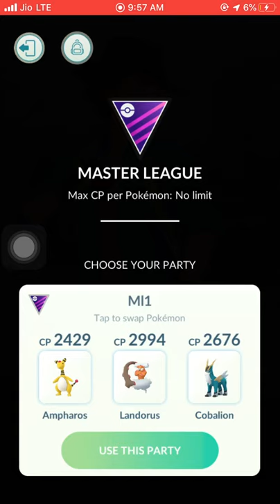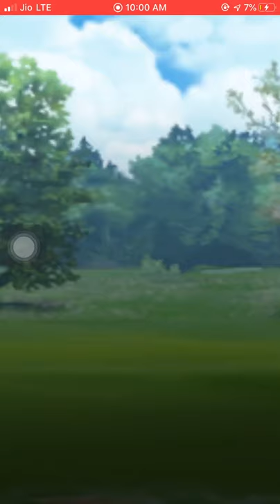Master League with Ampharos|| pokemon go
I am using this pokemon first and it is a alternative for water type... but it will for medium rating..